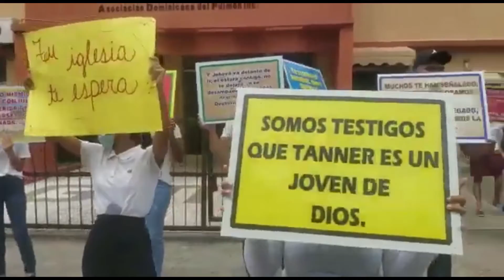Envío a prisión del general Adan Cáceres sienta precedente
Con el general Adan Cáceres se sienta un precedente porque es la primera vez que un mayor general activo es enviado a prisión por corrupción, lavado de activos y desfalco al Estado.

Reporte de la periodista Patricia Pérez Díaz para Noticentro canal 13.